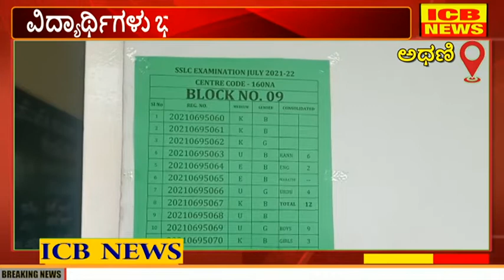ಅಥಣಿ : ಎಸ್ಎಸ್ಎಲ್ ಸಿ ಪರೀಕ್ಷೆ ಸಕಲ ಸಿದ್ಧತೆ ಮಾಡಲಾಗಿದೆ: ಶಿಕ್ಷಣಾಧಿಕಾರಿ ಜಿ ಎ ಖೋತ್